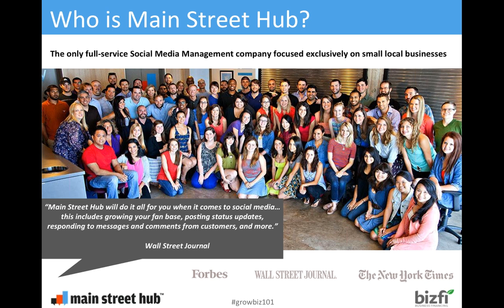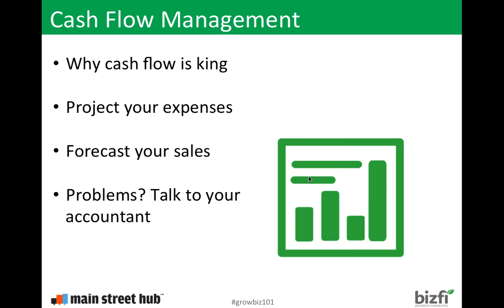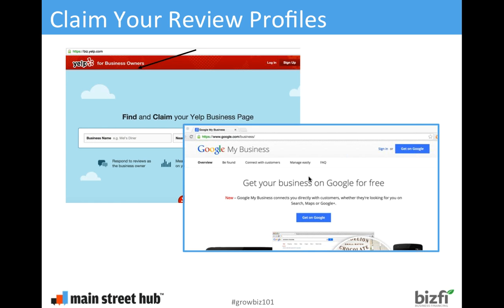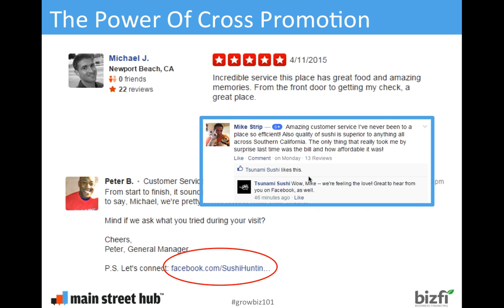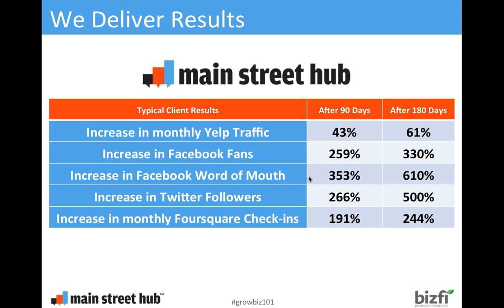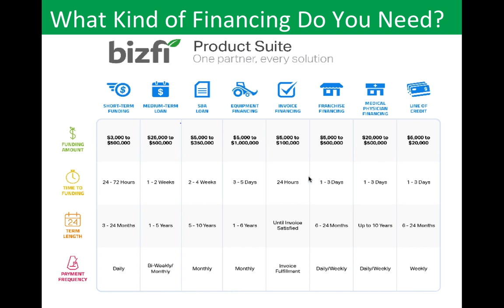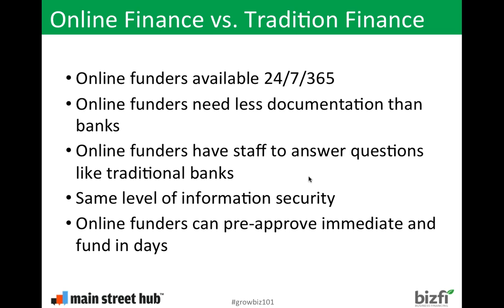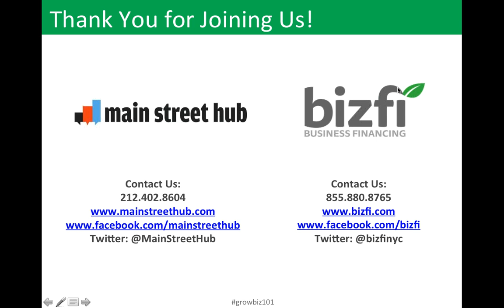Jumpstart Your Local Business Webinar with Bizfi and Main Street Hub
Learn how to scale your business using the right resources at the right time, cost-effective marketing tools to accelerate growth offline and online, and how to keep customers coming back for more.